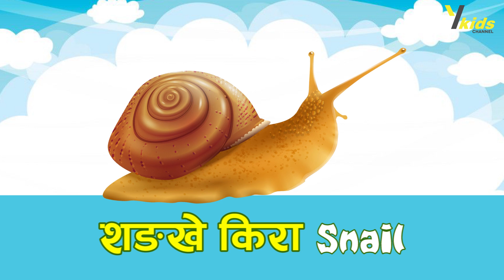Learn Reptiles And Amphibians Name For Kids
✿ Animator: Yala Kids  Channel Team
Animator:Dibya Bajracharya